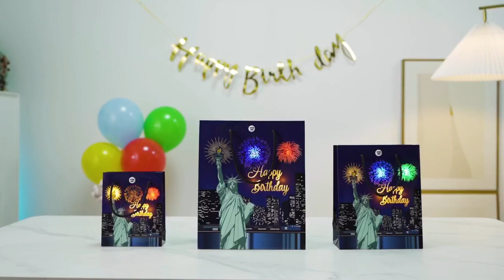Musical gift bag with fireworks light design, for Statue of Liberty.